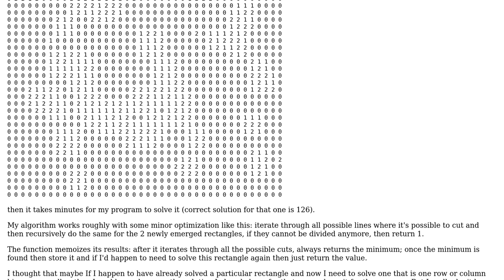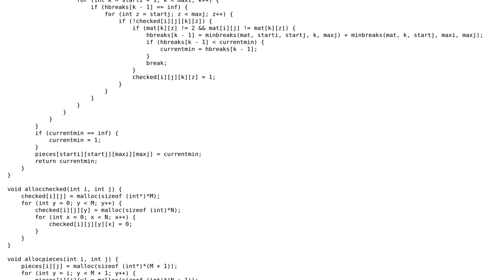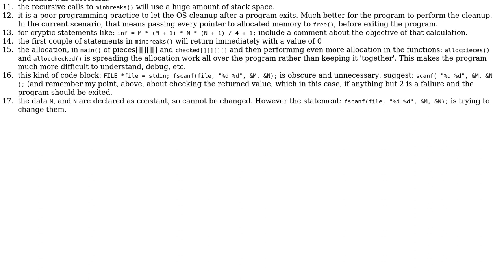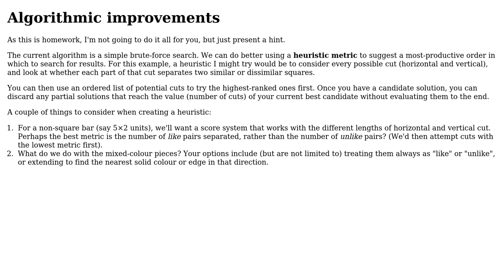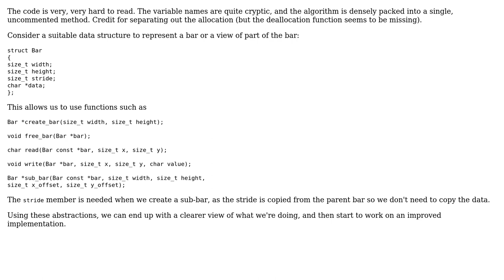Code Review: Splitting a rectangular chocolate bar (3 Solutions!!)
Code Review: Splitting a rectangular chocolate bar

With thanks & praise to God, and with thanks to the many people who have made this project possible! | Content (except music & images) licensed under CC BY-SA | Music | Images & others | With thanks to user user3629249 user Toby Speight user SAM OnELA user Peter and the Stack Exchange Network Trademarks are property of their respective owners. You are responsible for your own actions.